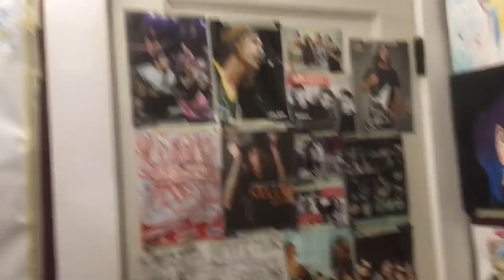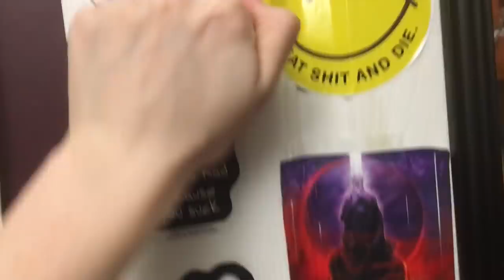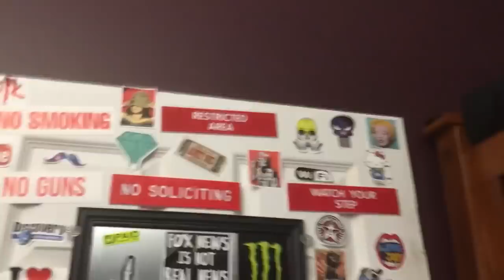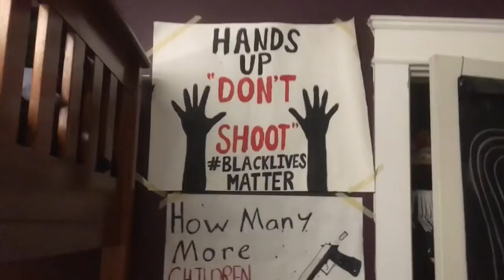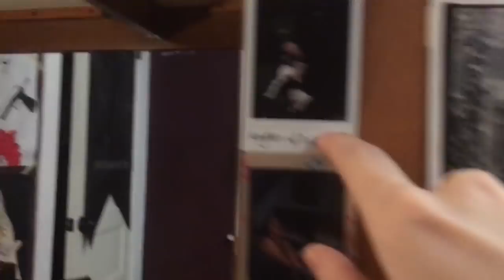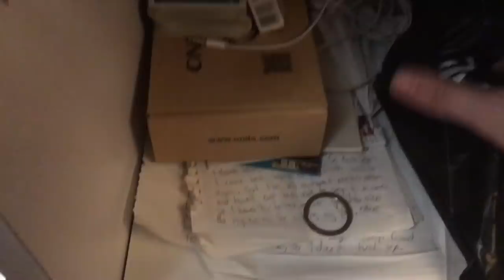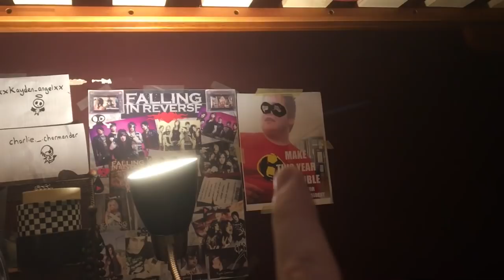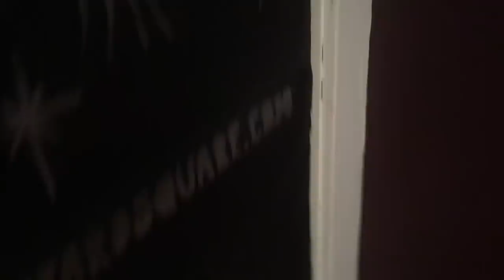My Emo Room Tour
I cleaned my room for this! I hope you guys liked seeing my room, I high key really like he way I've designed my room so I hope you guys like seeing it. :D

Song 1- We are the Mess by Eskimo Callboy
Song 2- Banshee by Eskimo Callboy
Song 3- MC Thunder by Eskimo Callboy
Song 4- Pitch Blease by Eskimo Callboy
(I really like this band lol)